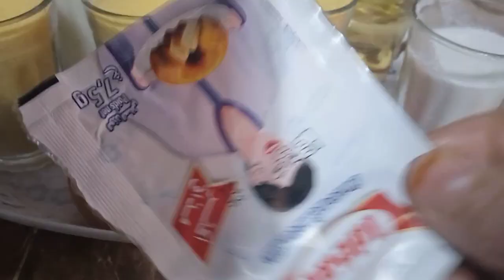بسبوسه بالطريقة ديالي ساهلة واقتصادية